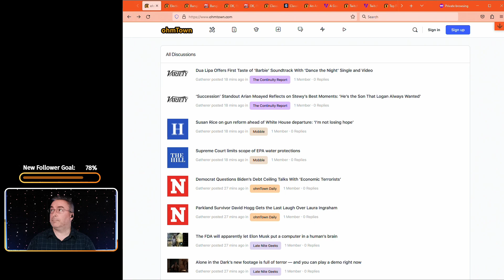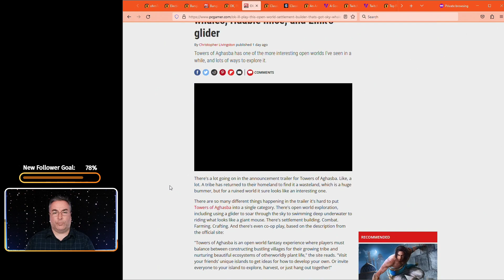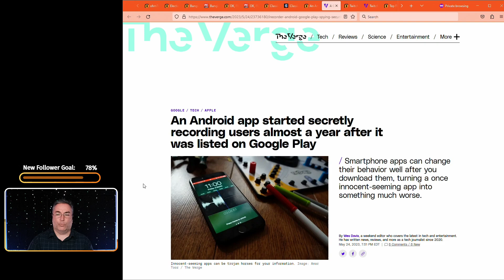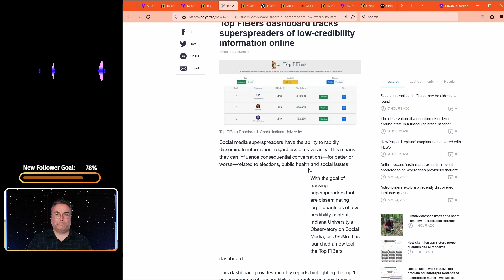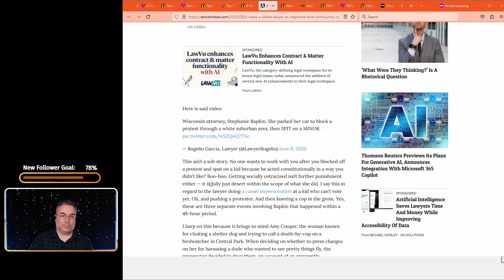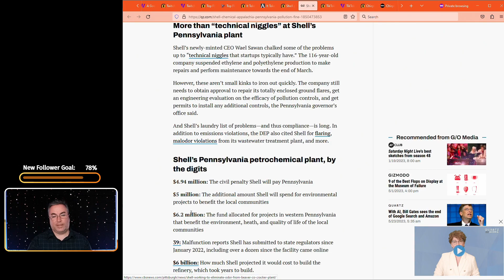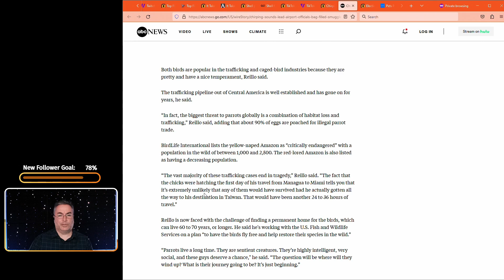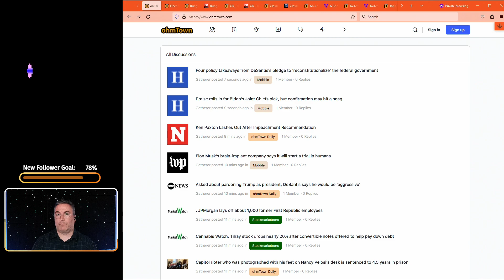Bytes and Beaks - ohmTown Daily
There is an audio glitch for the first 20 minutes. Sorry about that. It was actually introduced at the Twitch Intake Service and as everything synced up, it went away slowly.

Episode:

Bytes and Beaks
ohmTown Daily
S2 E145
05/25/2023
every day at 9PM ET for the ohmTown Daily show, and starting next week, a much longer show starting at 10AM ET and going until 4PM ET.

Twitch is raising Turbo price by 50%...